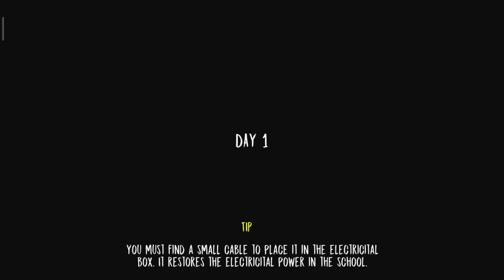Escape the Evil Nun's Haunted House .